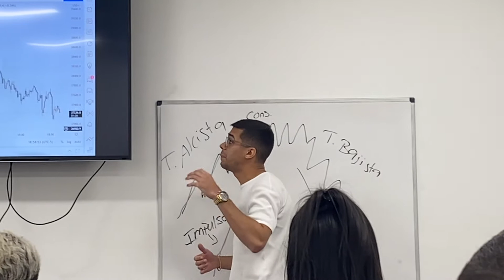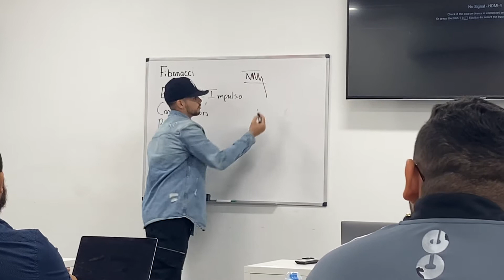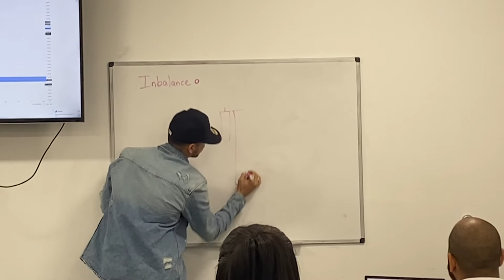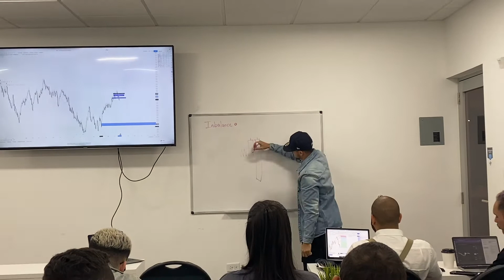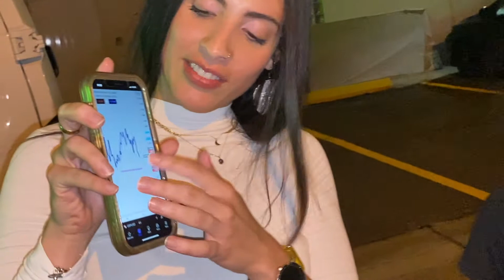Evento de TRADING en Puerto Rico ft. Chairman 10 trader😳📈 *Vlog 13*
Evento de trading todos los miércoles para todas las personas interesadas en hacer trading. Una comunidad llena de personas de tu edad que están adentro del mundo de las inversiones en el mundo cryptográfico y en el Forex Market.
Intenta cosas nuevas y te dejarás de aburrir.                    ~El Teacher
S/O a @Kevin_delvalle
S/O a @Josadaaach10
A todo el que quiera saber más información, me lo comunican